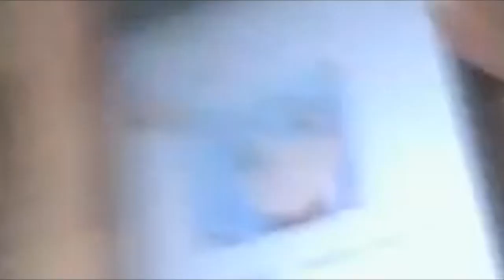ESTO PASA CUANDO BANEAS A TUS AMIGOS 😦😦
El momento que paso me dio tanta risa xD